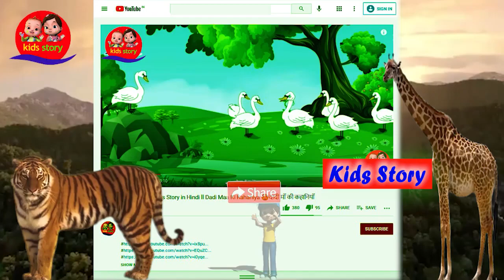गाय की कहानी gay ki kahani ll Moral Stories in Hindi ll Hindi Kahaniya 😊 दादी माँ की कहानियाँ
magicalcow